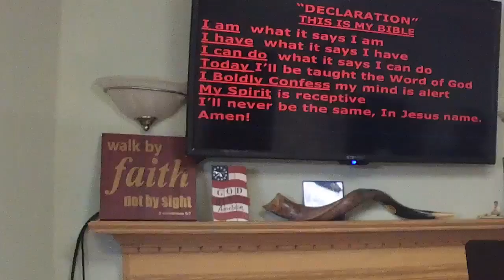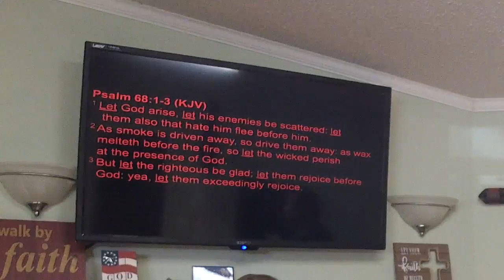Let God Arise In You - Pastor José Cordero - June 26, 2022